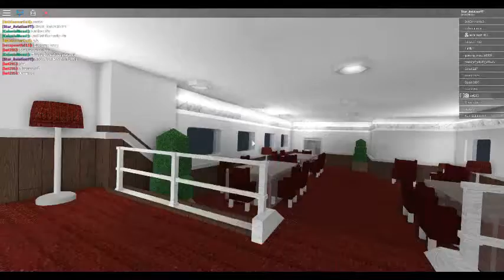MS Victory Part 1, The Fall of the LADY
Hello! MS VICTORY IS here! I just Make my new channel called Victory 2016 Vechiles! See now! Ill leave a link to the game!